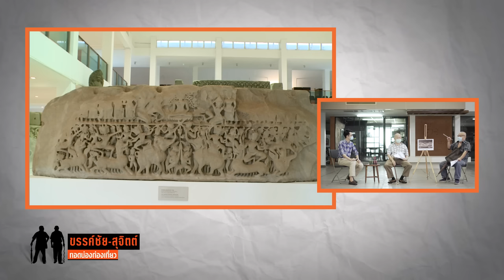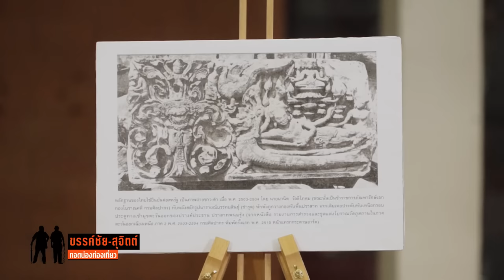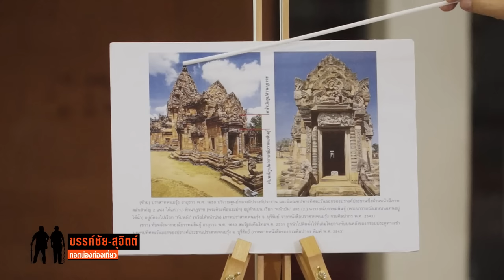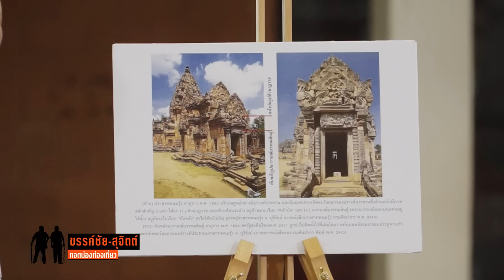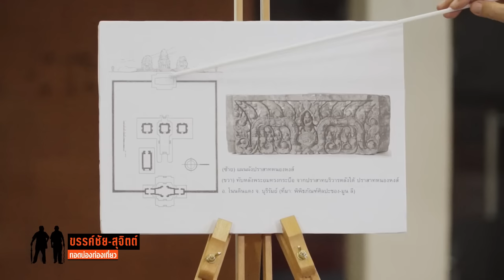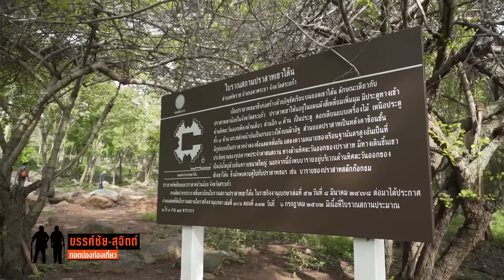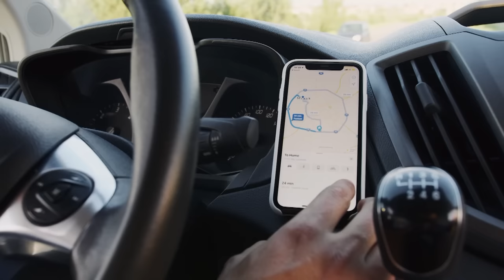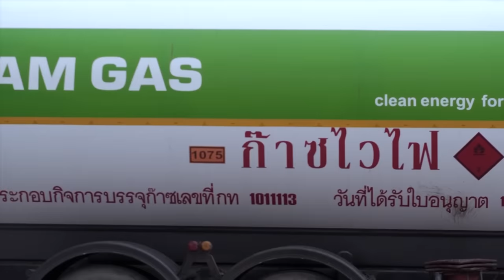ขรรค์ชัย-สุจิตต์ ทอดน่องท่องเที่ยว (รีรัน) : ไทย-กัมพูชา ประวัติศาสตร์ "เครือญาติ"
ย้อนชมรายการขรรค์ชัย-สุจิตต์ ทอดน่องท่องเที่ยว ที่เผยแพร่ครั้งแรกเมื่อเดือนพฤษภาคม 2564 ในตอน ไทย-กัมพูชา ประวัติศาสตร์ "เครือญาติ" - "ทับหลัง" ประชาชนทวงคืนจากสหรัฐ